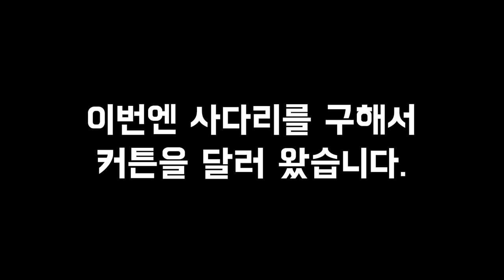식품제조업 시작하기 #5 구획구분하기 구청 현장점검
영업허가를 받기위해서는 구청의 현장점검이 필수라고 합니다.
그리고 반드시 갖춰야 할 요건들에 대해서
어느정도 갖춰야 하는데요.

결과적으로 저는
- 환기시설,
- 방충,방사를 위한 포집기 설치
- 냉장시설 외부에 온도계 부착

이 세가지에 대해서 보완이 필요하다고 했어요.

다른건 간단하게 할 수 있는데,
환기시설은 따로 공사가 필요한 부분인 것 같네요.